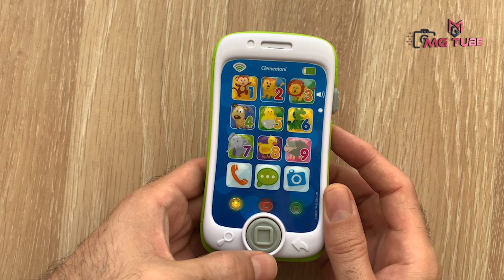Clementoni - 14948 - Baby Clementoni Akıllı Telefon /Clementoni 17223 Baby Clementoni Akıllı Telefon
Clementoni - 14948 - Baby Clementoni Akıllı Telefon / Clementoni - 17223 - Baby Clementoni - Akıllı Telefon by Amazon

Clementoni - 14948 - Baby Clementoni Akıllı Telefon Clementoni
Akıllı Telefon Ürün Açıklaması
Birçok interaktif simge ve parlak ekranı ile eğlenceli bir elektronik akıllı telefon. Farklı hayvan seslerini öğrenmek için çok sayıda ses efekti. El becerilerini, görme ve işitme duyularını harekete geçirir. Ekran üzerinde 4 büyük parlak düğme ve alt kısımda büyük bir müzik düğmesi mevcuttur. Beni Dene fonksiyonu.
Birçok interaktif simge ve parlak ekranı ile eğlenceli bir elektronik akıllı telefon
Farklı hayvan seslerini öğrenmek için çok sayıda ses efekti
El becerilerini, görme ve işitme duyularını harekete geçirir

Çocukların tıpkı anne ve babaları gibi telefon edebilmelerini sağlayan eğlenceli, eğitici bir akıllı telefon. 13 büyük düğme, 3 eğlenceli ve büyüleyici interaktif etkinlikle hayvanlar hakkında bilgi edinmek için gerçek bir konuşma etkinlikleri merkezidir. Birçok melodi ve ses efekti içermektedir. Dokunmatik ekran teknolojisi sayesinde çocuklar sadece bir dokunuşla öğrenebilirler. Çocuklara sayıların, hayvanların ve seslerin keşfinde rehberlik eder. 3 renkli led lambaya sahiptir. El becerilerini ve görsel algıyı geliştirir

Akıllı telefon şeklinde bir oyuncaktır
13 büyük düğme, 3 interaktif etkinlikle hayvanlar hakkında bilgi edinmek için gerçek bir konuşma etkinlikleri merkezidir
Birçok melodi ve ses efekti içermektedir
Dokunmatik ekran teknolojisi sayesinde çocuklar sadece bir dokunuşla öğrenebilirler
Çocuklara sayıların, hayvanların ve seslerin keşfinde rehberlik eder

Clementoni Akıllı Telefon

Clementoni Akıllı Telefon, birçok interaktif simge ve parlak ekranı ile eğlenceli bir elektronik akıllı telefondur.
Farklı hayvan seslerini öğrenmek için çok sayıda ses efekti vardır..
Ekran üzerinde 4 büyük parlak düğme ve alt kısımda büyük bir müzik düğmesi mevcuttur.
Beni Dene fonksiyonu
Yaş Aralığı: 6 ila 36 ay arası kullanılabilir.
Ölçüleri: 6 x 14 x 19,8 cm
Geliştirilen Eğitimsel Değerler:
Görsel algı
İşitsel algı
El ve göz koordinasyonu
Sayılar
Dil

LET'S BE CHILD Eğitici Akıllı Telefonum

Minik teknoloji düşkünlerinin çok seveceği Eğitici Akıllı Telefonum, LC Oyuncak ile sizlerle!
Akıllı Telefonum miniklerin elinden düşürmeyeceği, çocukların tıpkı anne ve babaları gibi telefon kullanmalarını sağlayan eğlenceli, eğitici bir aktivite oyuncağıdır. Gerçekçi tasarımı ve dokunmatik ekran teknolojisi sayesinde meraklı çocuklar için öğrenmeyi eğlenceli hale getirir. Miniğiniz telefon listesinde bulunan şarkılara eşlik edebilir, bir arkadaşını arıyor, selfie çekiyor ya da bir uygulamayı açıyormuş gibi davranabilir.
Oyun ve gelişim bir arada!
Erken Taklit Oyunu: Minikler için özel olarak tasarlanmış bu oyuncak, onları taklit oyununa teşvik eder. Gerçekçi tasarımı ve çıkardığı eğlenceli sesler, çocukların hayal güçlerini harekete geçirerek bir telefon görüşmesini ve çok daha fazlasını taklit ederek yeni kavramlarla tanışmalarına, yeni bilgiler öğrenmelerine yardımcı olur.
Akademik: Haftanın günlerini, sayı saymayı, hayvanları ve renkleri öğrenmeye başlarlar.
İnce Motor Becerileri: Minik ellerine uygun olacak şekilde tasarlanan oyuncak, el-göz koordinasyonunun gelişmesine katkı sağlar.
80’den fazla ses, şarkı, melodi ve cümle!
Yaş grubu: 18+ Ay
Öğretiler
Sayılar
Diyaloglar
Haftanın Günleri
Selamlaşmalar
Duygular
Oyun, eğlence ve öğrenmeyi en iyi şekilde bir araya getiren oyuncaklarımızı tercih ettiğiniz için teşekkür ederiz.
Amacımız tüm çocukların oyuncaklarımızla birlikte eğlenirken öğrenerek; sağlıkla, güvenle ve mutlulukla büyümesi. Çünkü yüzlerindeki gülümseme bizim için her şeye değer!
Let’s Be Child aileniz.
Kullanma Talimatı...